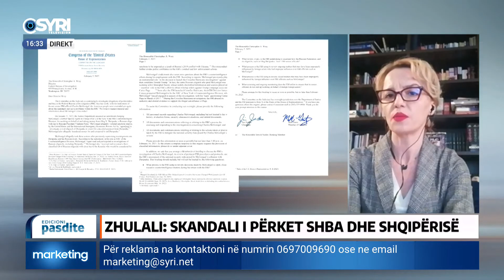Zhulali: Cënohet siguria ndërkombëtare, Rama ësht drejtpërdrejt i përfshirë në skandal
Edi Rama përballë skandalit McGonigal. E ftuar Ilda Zhulali, eksperte për çështjen ndërkombëtare